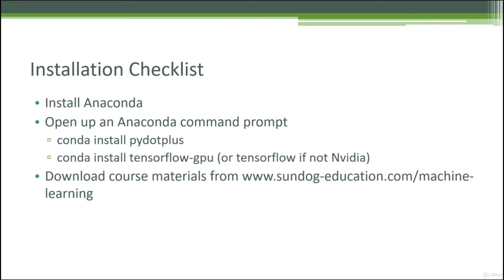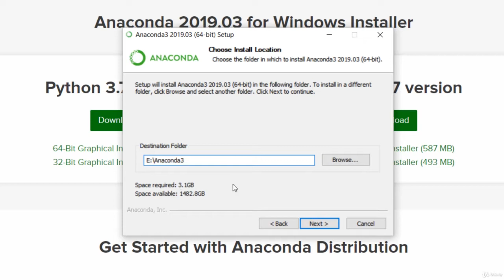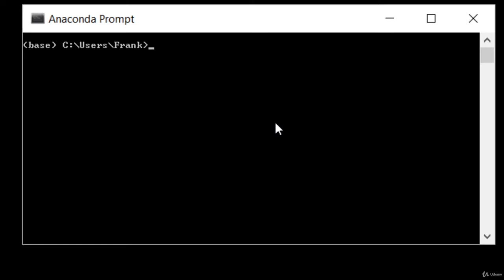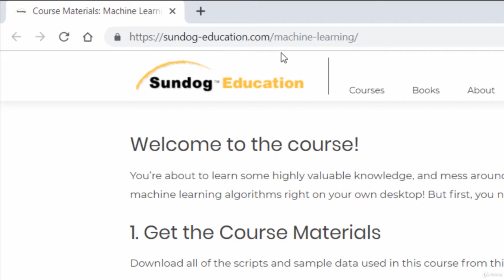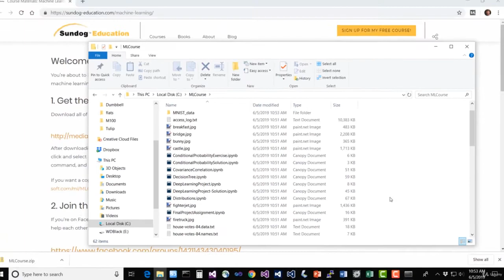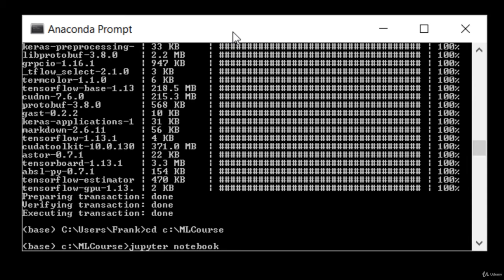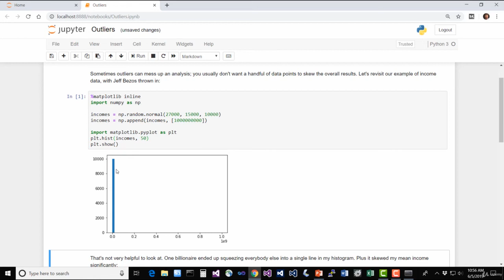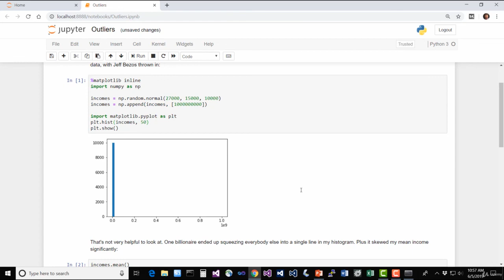Activity WINDOWS Installing and Using Anaconda & Course Materials